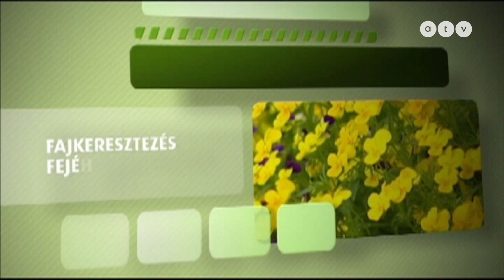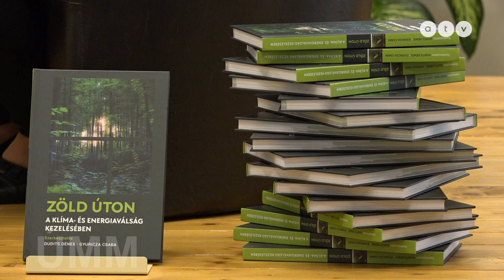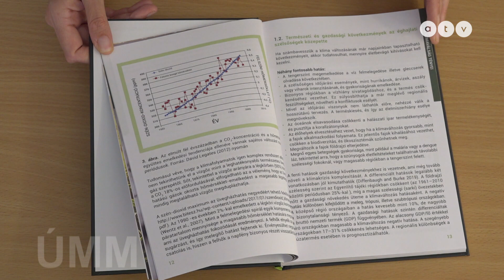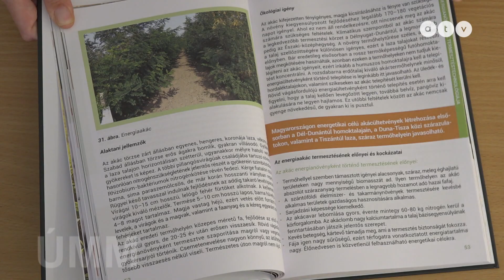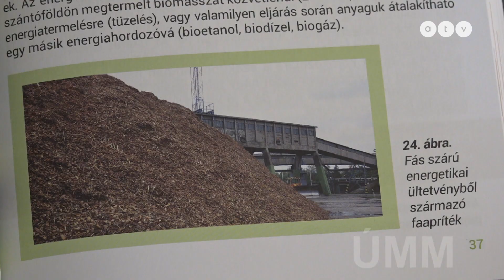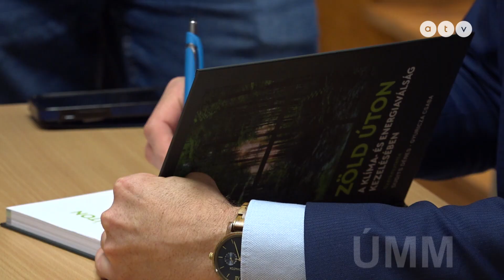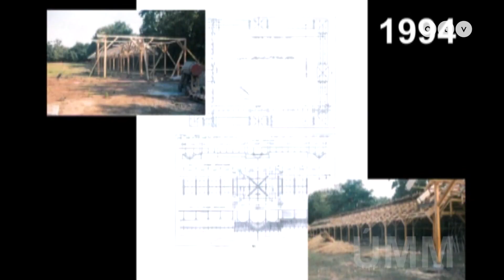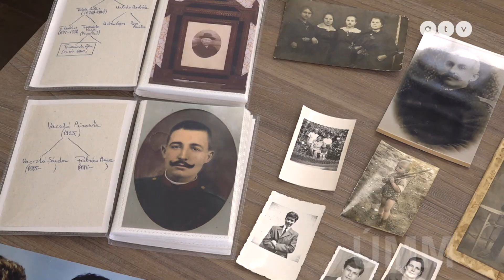Új mezőgazdasági magazin 2024.05.05.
Információk, érdekességek, újdonságok a mezőgazdaság háza tájáról, de nem csak a mezőgazdaságból élőknek! Aszódi János műsora.

Név: ATV-Gondolat Jel az Objektív Hírszolgáltatásért Alapítvány
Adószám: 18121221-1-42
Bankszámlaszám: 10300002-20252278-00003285